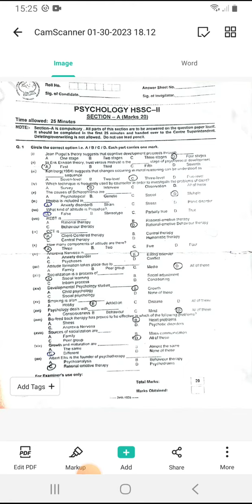solvedmcqs psychology hssc